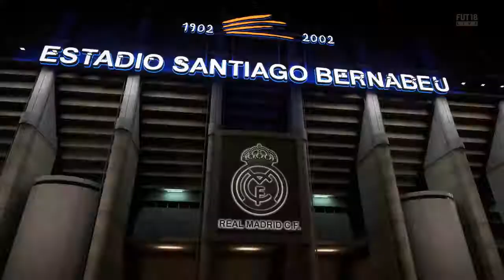Let's play FIFA 18 #154 - Komischer Freeze - (PC | Blind) by Paxis